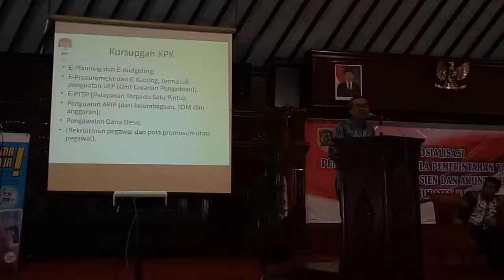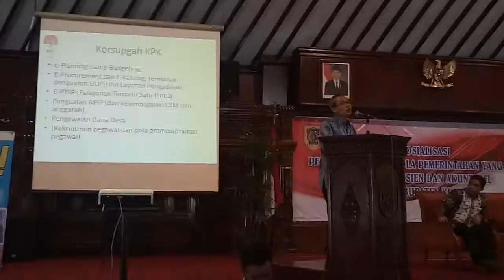Alexander Marwata Ajak Pejabat di Klaten Cegah Tindak Korupsi..!!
KLATEN - Pimpinan Komisi Pemberantasan Korupsi (KPK) Alexander Marwata berkenan hadir dan memberikan materi sosialisasi tentang pencegahan dan penanganan kaitan korupsi. Juga disampaikan tentang sosialisasi penguatan tata kelola pemerintahan daerah yang bersih, efektif, efisien dan akuntabel di Pendapa Klaten, Selasa pagi, 7 November 2017.

Dalam acara ini juga disampaikan paparan tentang sistem pengendalian intern pemerintahan (SPIP) dari Kepala BPKP Perwakilan DIY Tytut Ratih Kusumo, serta paparan transparansi pengelolaan keuangan daerah yang disampaikan Prof Dr Abdul Halim CA dari FEB Universitas Gadjah Mada Yogyakarta.

Plt Bupati Klaten Hj Sri Mulyani bersama unsur Muspida Klaten, Sekda Klaten Jaka Sawaldi, segenap pejabat Eselon II, Kepala Dinas/Badan dan OPD di Kabupaten Klaten. Paguyuban Camat Kabupaten Klaten, Kepala Desa dan Lurah se Klaten, Kepala UPTD Pendidikan se Klaten, Kepala SMP se Klaten dan unsur lainnya, juga hadir dalam kegiatan ini. Agenda ini dikoordinasikan Sekda Klaten dan Inspektorat Kabupaten Klaten. (hakim)